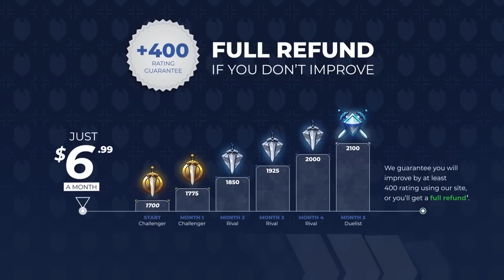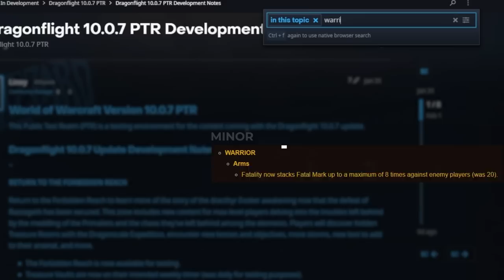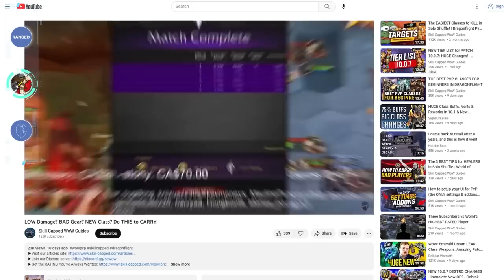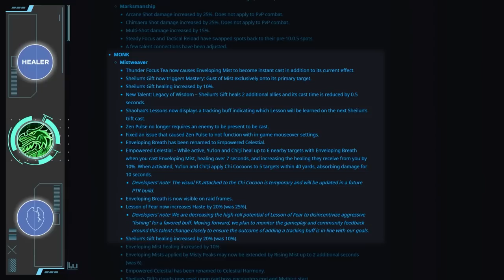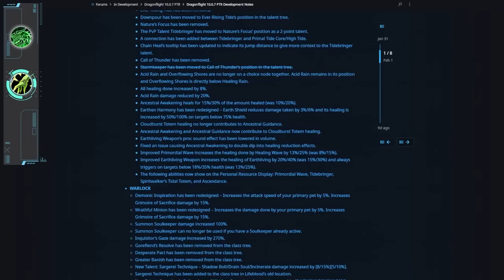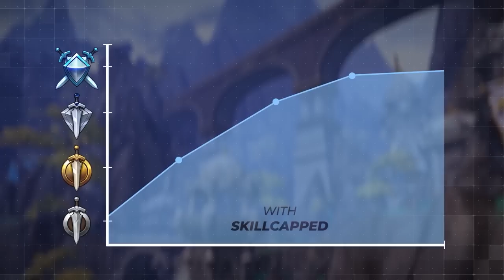BEST SOLO CARRY Classes for EVERY ROLE in PATCH 10.0.7!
0:00 - Intro
0:34 - Ret Paladin
1:34 - Arms Warrior
3:02 - BM/MM Hunter
4:29 - Demonology Warlock
5:15 - Fistweaver Monk
6:41 - Restoration Shaman
8:12 - Outro

Concepts: dragonflight,world of warcraft,dragonflight pvp tier list,dragonflight tier list,dragonflight pvp,dragonflight guide,wow pvp,wow best class,dragonfight best class,solo shuffle tier list,dragonflight solo shuffle tier list,dragonflight solo pvp tier list,10.0.7 dps tier list,10.0.7 pvp tier list,10.0.7 tier list,patch,10.0.7,solo shuffle,wow dragonflight tier list,wow pvp changes,wow pvp tips,wow dragonflight,wow solo shuffle guide,solo shuffle guide,ret paladin,arms warrior,bm hunter,mm,beast mastery,marksmanship,demonology warlock,demo lock,fistweaver monk,restoration shaman